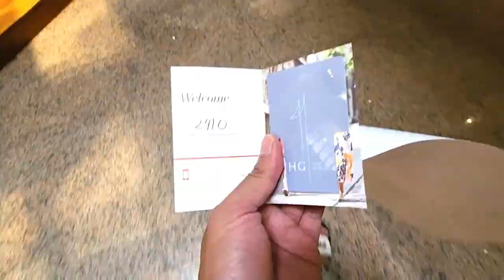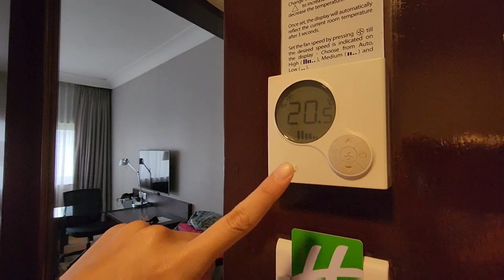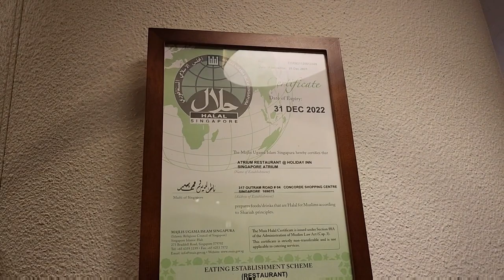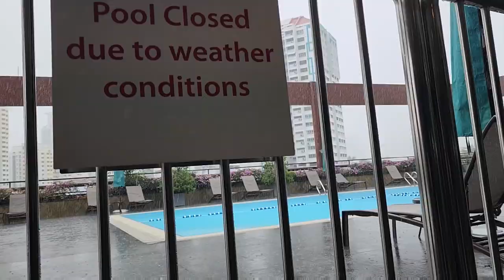Review Lengkap Holiday Inn Singapore Atrium,